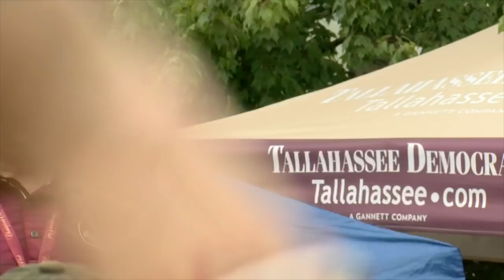Sod Talk: Peter Warrick, Marvin Jones talk Florida State Seminoles FSU football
FSU Hall of Famer Marvin Jones and 2000 Sugar Bowl MVP Peter Warrick speak at the Sod Cemetery.